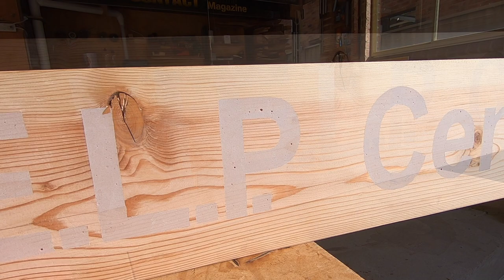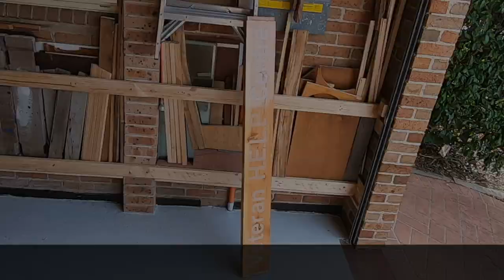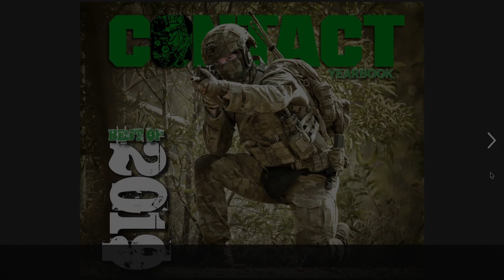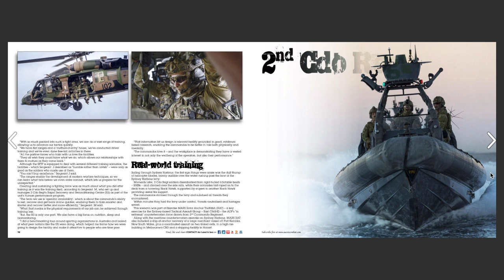When signs say the best way forward is to start again